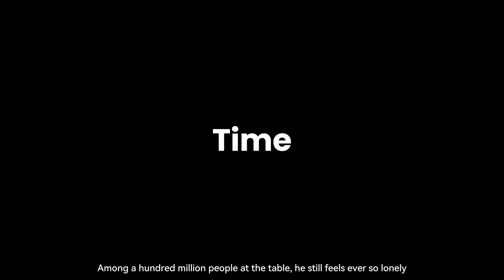Waqte Ke Dil Tangast - Ahmad Zahir / وقتی که دل تنگست - احمد ظاهر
وقتی که دل تنگست، فايده اش چيست آزادی؟
زندگی زندانست، وقتی نباشه شادی
آدم که غمگينست، دنيا براش زندانه
در بين صد ميليون، باز هم تنها ميمانه
دنيای زندانی ديوارست
زندانی از ديوار بيزارست

پرنده که بالش ميسوزد
دل غم به حالش ميسوزد
آخر مرگ است برايش رهايی
دنيای زندانی ديوار است
زندانی از ديوار بيزار است

زندگی زندان است وقتی نباشه شادی
در دنيا هر کجا پرنده يی اسيره
وقتی که ميخوانه آدم دلش ميگيره
دنيای زندانی ديوارست